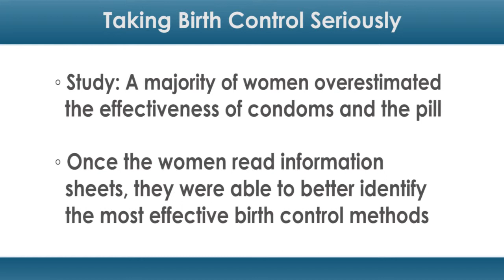When Taking Rx Safely Means Taking Birth Control Seriously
For people with severe acne, prescription medication can work when cleansers and ointments fail. Some of those medications, however, can lead to problems if the patient becomes pregnant.